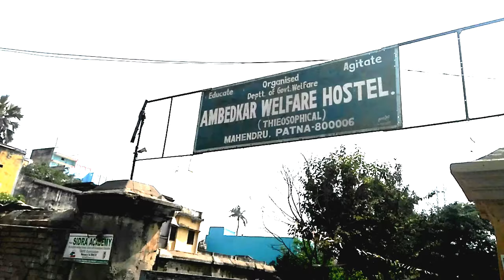पटना के दलित छात्रों को BSP की जीत का भरोसा, समर्थन में गाये भोजपुरी गीत